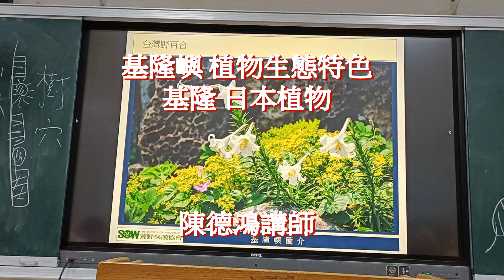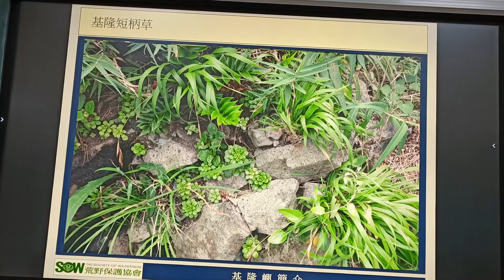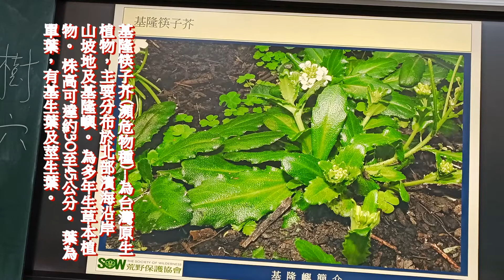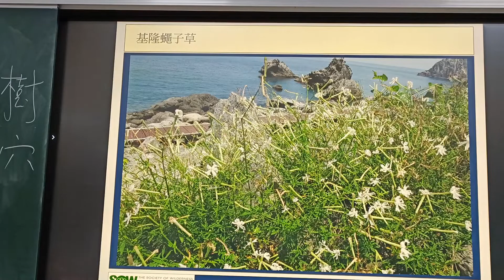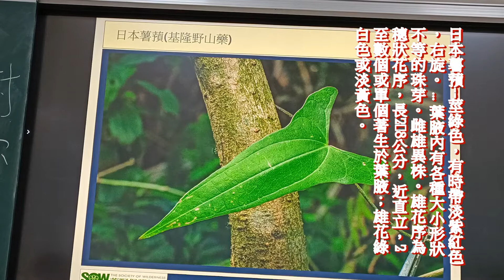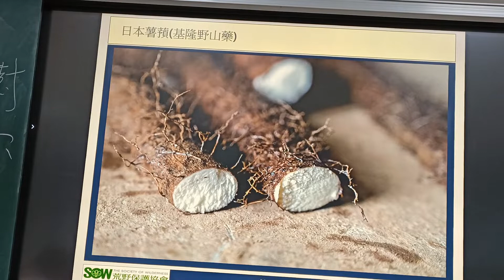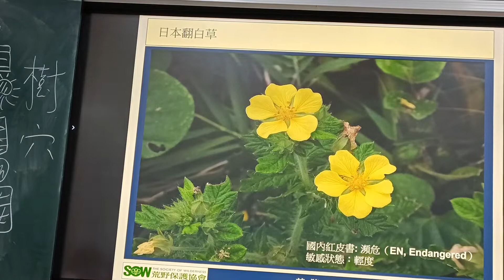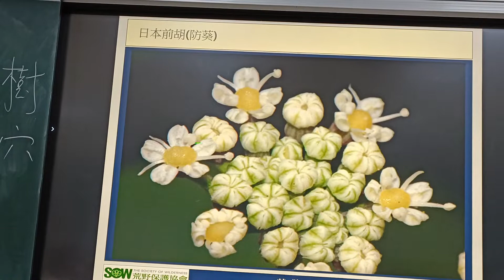2022 0919介紹基隆植物生態特色 以基隆日本命名植物篇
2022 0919介紹基隆嶼植物生態特色 基隆日本篇
金花石蒜--金花石蒜（學名：Lycoris aurea），又名鐵色箭（本草綱目）、忽地笑、龍爪花、黃花石蒜、等，為石蒜科石蒜屬的植物。
基隆短柄草 – 禾本科短柄草屬多年生。多少堅硬，光滑，節明顯，生有微毛。葉舌膜質，先端撕裂，小穗軸具細毛，先端具短芒；外稃近革質，具短柔毛，內稃與外稃等長，上生短纖毛。子房頂端有毛。生於海邊與山地林緣和草地。
基隆澤蘭—科名：菊科澤蘭屬，別名：琉球澤蘭，原產地：臺灣特有種。分布：北部及東北海岸山區、岬角。北海岸至東北角的濱海公路沿線。
基隆筷子芥(瀕危物種)--為台灣原生植物，主要分布於北部濱海沿岸的山坡地及基隆嶼。 為多年生草本植物。 株高可達約30至45公分。 葉為單葉，有基生葉及莖生葉。
基隆蠅子草--蠅子草（學名：Silene gallica）為石竹科蠅子草屬的多年生草本植物。多生在溝邊沙地、荒地和溪邊。花瓣簷是蠅子草屬植物的特徵之一。蠅子草的花瓣簷較不明顯，花瓣有兩個深裂片，每個裂片又再撕裂成不等長的小裂條。
日本薯蕷--莖綠色，有時帶淡紫紅色，右旋。 ... 葉腋內有各種大小形狀不等的珠芽。雌雄異株。雄花序為穗狀花序，長2~8公分，近直立，2 至數個或單個著生於葉腋；雄花綠白色或淡黃色。
日本翻白草--薔薇科委陵菜植物。多年生草本。根粗壯，下部常肥厚呈紡錘形。花莖直立，上升或微鋪散，高10-45厘米，密被白色綿毛。基生葉有小葉2-4對。聚傘花序有花數朵至多朵，疏散。瘦果近腎形，寬約1毫米，光滑。花果期5-9月。
日本前胡 防葵、濱海前胡，梨蓋『本經』，又名房苑、爵離、農果、牡丹防風(日本)，食用防風 繖形花科，白色、濱海植物。
日本女貞--‧別名：. 日本女貞，琉球女貞，女貞木、冬青木、東女貞、苦丁茶、苦茶葉 ...;  花小，白色，微帶香味，開放時徑 0.2~0.4 。果實： 果長圓形或橢圓形，長 0.8~1.0 公分。葉： 葉片厚革質，橢圓形或寬卵狀橢圓形。